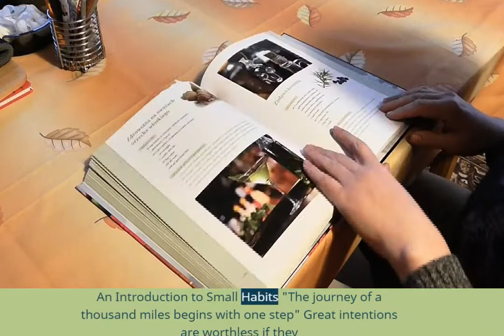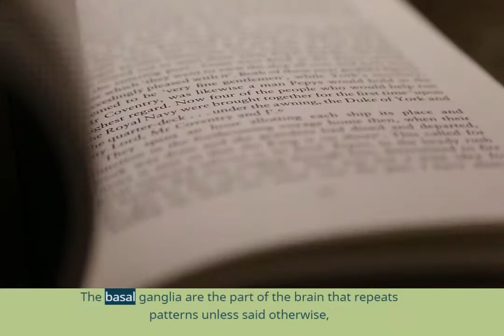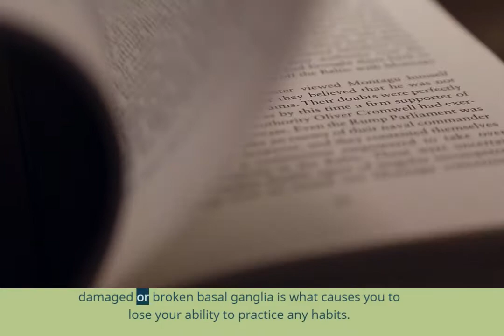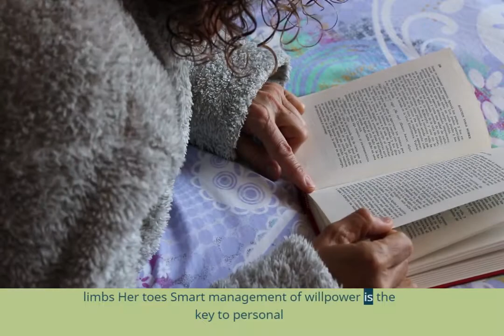Get everything done with little habits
stephen guise
open_in_new
habits